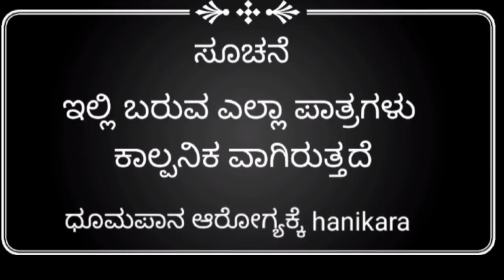ರಾಬ್ರಿ ಮಂಜ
actors: iranna Mathapati
                          Chetan
                          Raju
                          Arun
 cameraman: Arun basargi
            editor: Veeresh